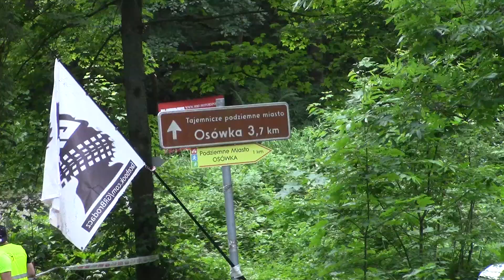Darvit Walimskie Lato Rajdowe 2018 - Dąbrowa / Lewandowska - Audi A3 Quattro